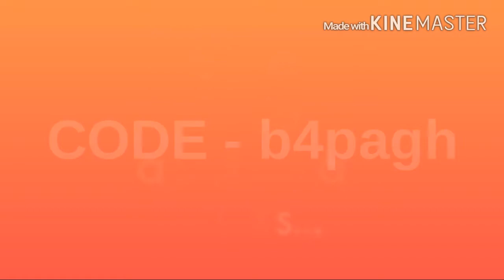|BikeRace| Let's play UCL by DeliriousCookie!